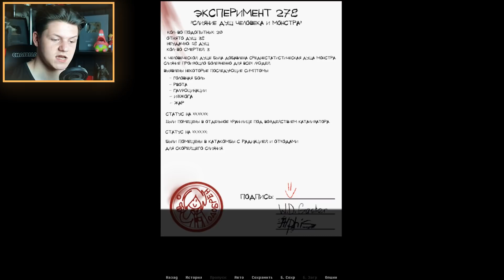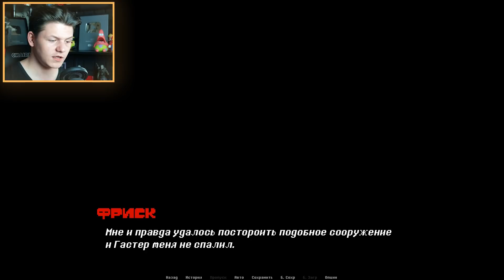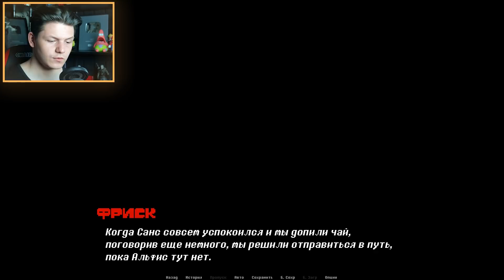Я НЕ ОЖИДАЛ УВИДЕТЬ ИХ ЗДЕСЬ... I Underpain #5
🔥 Underpain - Я НЕ ОЖИДАЛ УВИДЕТЬ АЛЬФИС И ГАСТЕРА ЗДЕСЬ...